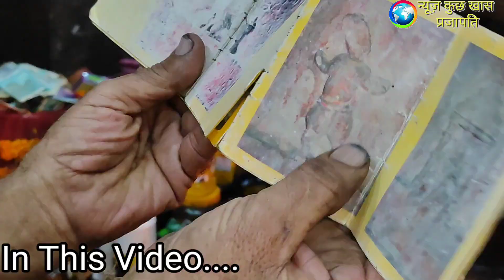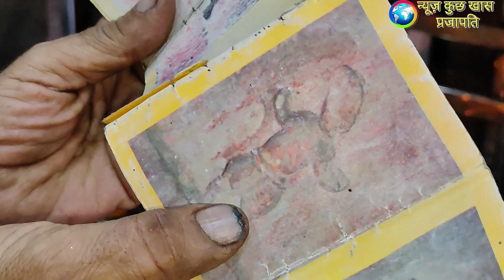महाभारत के पांडवो के समय से है ये पत्थर यहाँ || पांडव करते थे यहाँ पूजा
My Gear :--

Rajasthan Temple
Rajasthan Yatra
Rajasthan Trip
kali Mata Temple
Mahabharat
Mysterious place
Mysterious place Rajasthan
Rajasthan Mandir
Rajasthan famous place
Rajasthan Vlog